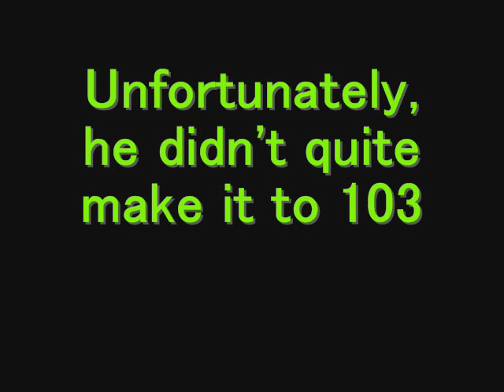Eddie Carroll Memorial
The conscience for us all has passed away, today. The beloved Eddie Carroll has died. He voice Jiminey in House of Mouse, Mickey's Christmas Carol, The Jiminey Cricket Specials, and the Kingdom Hearts series. You will be missed, Carroll, you will be missed T_T